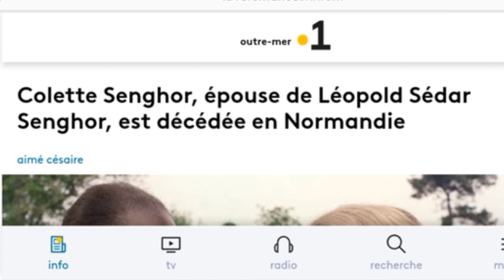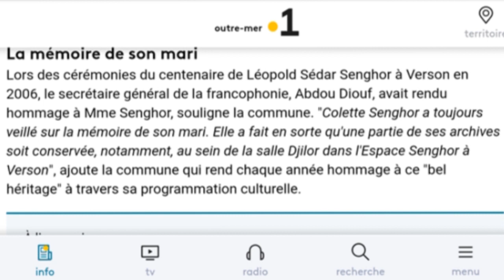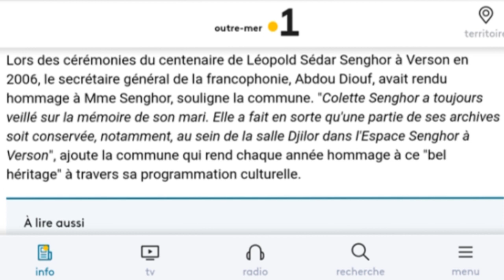Nécrologie: La première première dame du Sénégal n'est plus Colette Senghor ...